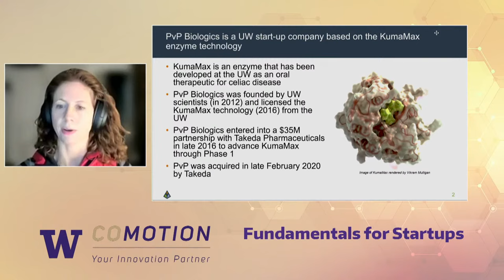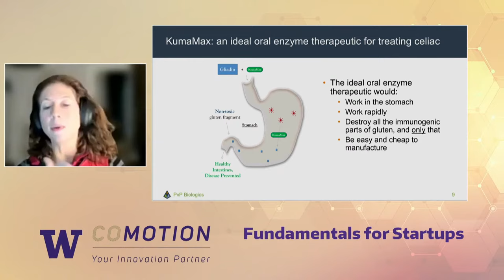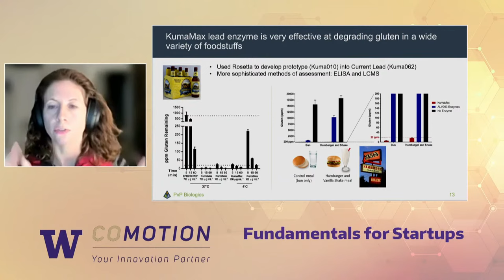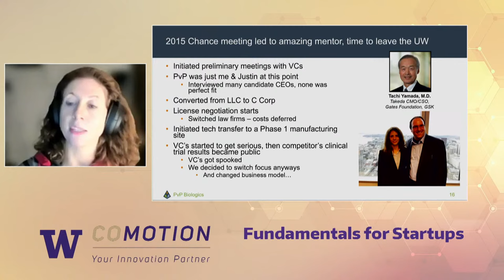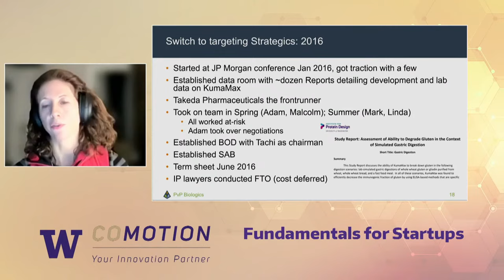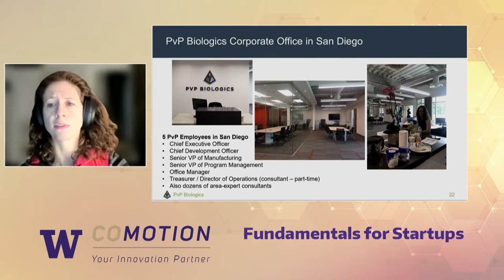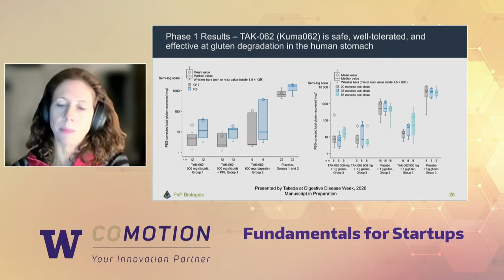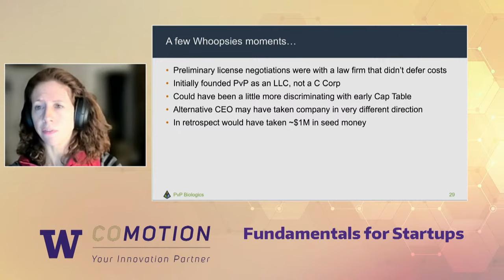Fundamentals for Startups: The PvP Biologics story: A molecule from concept to commercial use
Dr. Ingrid Swanson Pultz described the founding and spinning out of her company, PvP Biologics, from the UW's Institute for Protein Design and its eventual acquisition by Takeda Pharmaceuticals. She discussed the key points that led to the success of PvP and described the challenges encountered throughout their journey.

Dr. Ingrid Swanson Pultz is Chief Technology Officer at Mopac Biologics and a Translational Advisor at the Institute for Protein Design (IPD). She was Chief Scientific Officer of PvP Biologics, an IPD spin out company acquired by Takeda Pharmaceuticals in 2020, and served as the CEO for PvP in its early years. Dr. Pultz was formerly a Translational Investigator at the IPD, where she focused on developing the enzyme technology upon which PvP was based. For this work, Dr. Pultz has received several competitive grants and awards including Health Innovator of the Year from Health Innovation Northwest in 2016. She performed her graduate work on bacterial second messenger systems with Dr. Sam Miller at the UW’s Department of Microbiology. While in graduate school, Dr. Pultz was awarded the Neal Groman Award for Excellence in Teaching and founded the UW’s International Genetically Engineered Machine (iGEM) team

Format
Fundamentals for Startups is a weekly one-hour lecture series featuring notable experts who share startup-related information, experience, and insights with our entrepreneurial community. From raising capital to scaling to exit strategies, these seasoned guest speakers deliver valuable content designed to help startups and entrepreneurs thrive. Lectures are typically 30-40 mins, followed by open Q&A.